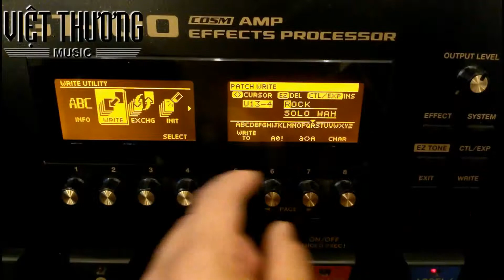BOSS GT100 - part14 - Chứng năng làm tiếng (EZ Tone)